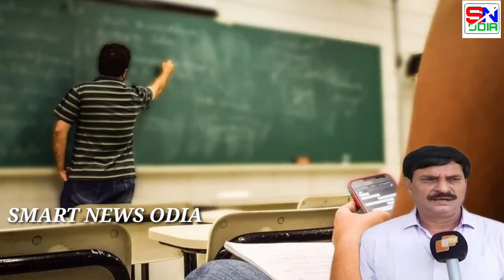ସମସ୍ତ ଛାତ୍ରଛାତ୍ରୀ ମାନଙ୍କ ପାଇଁ ଗୁରୁତ୍ବପୂର୍ଣ୍ଣ ସୂଚନା